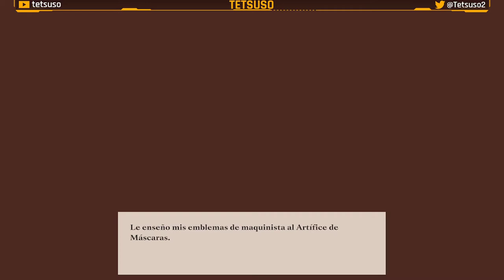Sable Gameplay Parte 5 - Región de La Lavada - Español - ↓↓Solución en la descripción↓↓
Acompañemos a Sable durante su planeo, un rito de iniciación que la llevará a recorrer vastos desiertos y parajes impresionantes repletos de maravillas de otros tiempos y de restos de naves espaciales.
Explora las dunas a lomos de tu aeromoto, escala unas ruinas monumentales y conoce a otros nómadas mientras desvelas misterios olvidados y descubre quién se esconde en realidad detrás de esa máscara.

Quinta parte del gameplay de "Sable" en Twitch.
Juego mundo abierto de exploración desarrollado por Shedworks y publicado en 2021.

↓↓ Solución - Walkthrough ↓↓
⌚00:00:00 Compramos a Sifi el mapa de La Lavada.
⌚00:14:27 Llegamos a la "Estación de Medula Espinal". Conocemos al maquinista Kaalan.
⌚00:18:47 Conocemos a la posadera Ofuu.
⌚00:21:26 Creamos la máscara de Maquinista y la de Cartografía.
⌚00:28:42 Misión "Delicias Anilladas Naranjas": Atrapamos los escarabajos anillados naranja.
⌚00:36:27 Encontramos la "Coraza de presbítero del Átomo".
⌚01:04:32 Creamos la máscara de Escarabajo.
⌚01:08:25 Misión "La Mirada en el Cielo": Hacemos la medición en el cronovatorio.
⌚01:43:56 Encontramos los "Pantalones de Maquinista".
⌚02:02:20 Entramos en la nave "Centro de Brunswick". Escuchamos la cuarta grabación.